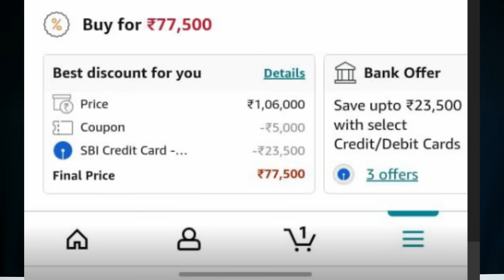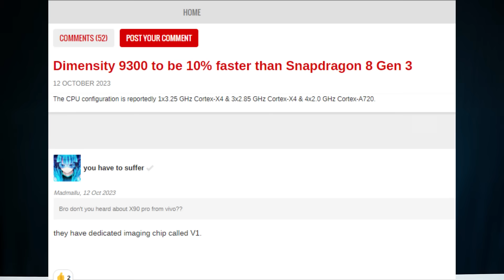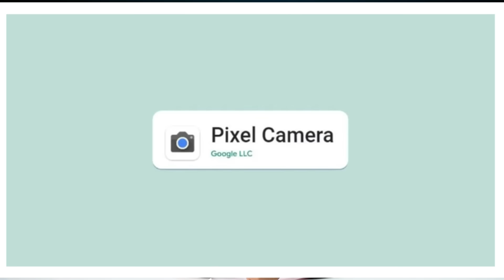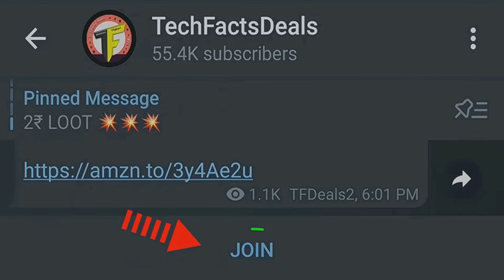TFT#1303 || Biggest LOOOOOT i have ever seen, WhatsApp big Update, Galaxy M44, iPhone 15 Camera.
✅TechFactsDeals Main Telegram Channel:
OR
Steps:

Deals:

1. refrigerator
79,750₹ (Effective Price)

2023 Model

Apply 5,000₹ Off Coupon + 21,250₹ Instant Discount On SBI Credit Card

2. GOLD:
Gold Loot [ Lower than Market Price ] 🤩

Then Buy with SBI Credit Card👇

Malabar Gold & Diamonds 24k (999) 2 GM@ 11,579 (Effectively)

*Rs.1250 Discount with SBI Credit Card

Today’s Price of Gold (24k) 1Gm@ 5868 + Extra GST Taxes etc.

Why Buy Online? Benefits ↓↓↓↓

✓ Zero Making Charges
✓ 3% GST In Market, Here All Included
✓ Full Value Of Your Money
✓ BIS Hallmarked So Complete Authenticity

1. Amazon audible books

2. IdeaPad gaming i5 11th,GTX1650

3. LG 8kg Front load

4. Google pixel buds

5. TCL 75" 4k TV

6. Apple Smart Keyboard

7. Acer 50" 4k TV

8. LG Soundbar

9. Gaming chair

10. LG 800W soundbar

11. Crompton 25L Water Heater

12. Galaxy buds 2 Pro

13. Xiaomi notebook i5 12th,16+512

14.  Aspire Lite 11th,i3 (8GB RAM/512GB SSD)

15. LG 7kg front

16. SanDisk 1TB SSD

17. Samsung 43" 4k TV

18. LG 43" 4k TV

19. IFB 6kg 5 star washing machine

20. Samsung 8kg 5star

21. Xiaomi 50" 4k TV

22. TCL 55" 4k

23. Samsung 7kg 5star top

Top Deals:
1. LG AC 1.5 Ton 4 Star
34740 (SBI)
Reg: 44000+

2. LG 800W
16490₹ (With bank offer)
Reg 47990

3. galaxy Tab S6 lite
16,700₹ (With bank offer)
Reg 28k*

4. Logitech mx master 2s
3995
Reg 8995

5. SanDisk 1TB
6479 (SBI)
Reg 9000+

6. Galaxy watch 4
6,999
Reg 12,000+

7. Apple watch SE
8249 (SBI)
REG; 30000+

8. INALSA 60 cm Chimney
Reg. 8000+

9. Mi pad 6
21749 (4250 Off with SBI)
Reg; 28999

10. Elica 60 cm chimney
12991 (SBI)
Reg: 15000+

Elica 90 cm chimney
14349 (SBI)
Reg: 19000+

11. Samsung Soundbar
6749 (SBI)
Reg 8999

12. Zebronics 525w Juke bar
14249 (SBI)
Reg: 20000

13. LG 300W Sound bar
12591 (SBI)
Reg; 17000+

14. JBL 510W Soundbar
39990₹
Regular: 54998₹

15. JBL 110W Sound bar
6299 (SBI)
Reg: 8999

16. Zebronics 525W Sound bar
8899 (SBI)
Reg: 14990

Gaming Laptops 💥

17. Lenovo IdeaPad Gaming 3 Laptop Intel Core i5 11th Gen 15.6" (39.62cm) FHD IPS (8GB/512GB SSD/4GB NVIDIA GTX 1650
Deal: 39999 (SBI)
Reg; 54000+

18. IdeaPad Gaming 3 AMD Ryzen 5 6600H 15.6" (8GB/512GB SSD/Win11/NVIDIA RTX 3050 4GB)
(4750 Off With SBI)
51240

19. ASUS TUF Gaming F15, Intel Core i7-11800H 11th Gen, 4GB NVIDIA GeForce RTX 3050 Ti, Gaming Laptop (16GB/512GB SSD)
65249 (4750 Off with SBI)
Reg 90k

20. Acer Nitro V Gaming Laptop 13th Gen Intel Core i5-13420H with RTX 4050 Graphics 6GB VRAM, 144Hz Display (16GB DDR5/512GB SSD
68240 (SBI)
Reg: 77000+